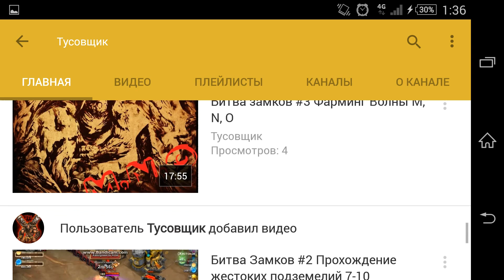Битва Замков #56 Мои руны...